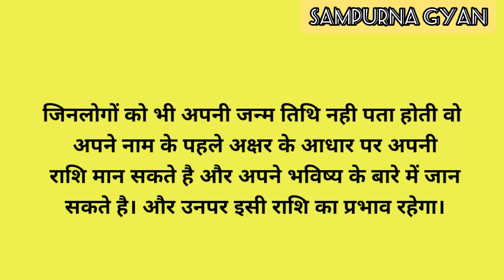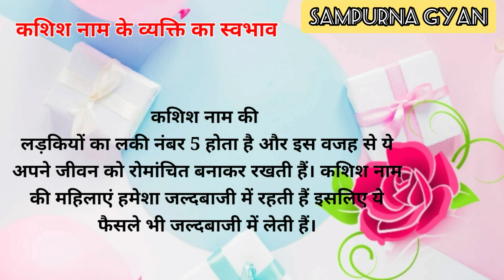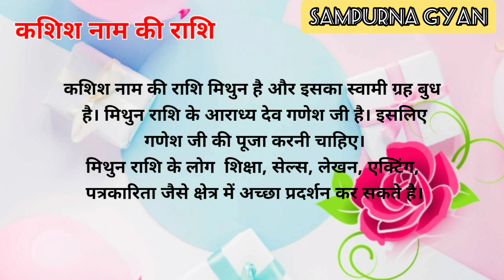Kashish name meaning | Kashish name ki rashi | Kashish name whatsapp status | Kashish naam ka matlab